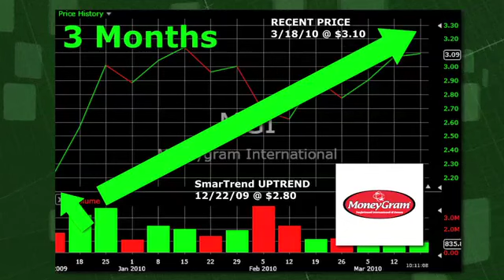MoneyGram International (NYSE:MGI) Stock Trading Idea: 10.7% Return in 3 Months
SmarTrend identified an Uptrend for MoneyGram International (NYSE:MGI) on December 22, 2009 at $2.80. In approximately 3 months, MoneyGram International has returned 10.7% as of today's recent price of $3.10.

MoneyGram International is currently above its 50-day moving average of $2.95 and above its 200-day moving average of $2.61. Look for these moving averages to climb to confirm the company's upward momentum.

SmarTrend will continue to scan these moving averages and a number of other proprietary indicators for any shifts in the trajectory of MoneyGram International shares.